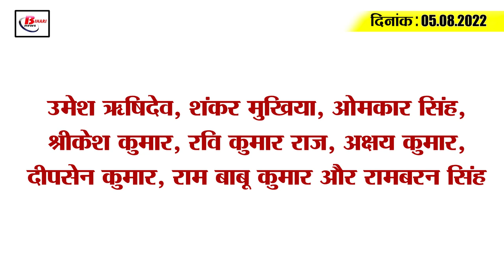Get Today Bihar Evening breaking news of 05 august 2022 on Monica BPSC, Bihar Weather,Tejashwi,T20WC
1. Monica became BPSC topper among women while working

2. Agriculture Minister gave instructions to the District Agriculture Officers on the shortage of urea

3. The price of petrol and diesel remained stable even today

4. Now there will be a traffic police station in every district

5. In view of the rising water level of rivers, Water Resources Minister gave necessary instructions

6. Bihari once again became the target in Kashmir

7. Bihar has 86,951 children out of school this year, no enrollment

8. Property of four including IAS will be confiscated, charge sheet filed

9. Appeal to withdraw the FIR lodged against ADJ Avinash

10. It is not decided to contest elections together in the BJP-JDU alliance

11. Tejashwi described the tricolor campaign at every house as a 'gimmick'

12. Police force stopped Congress's Raj Bhavan march on the way, many in custody

13. This special train will pass through Munger and Deoghar

14. Sridhar picks India's pace attack for T20WC

15. Corona cases once again cross 20 thousand across the country

Umesh Rishidev, Shankar Mukhiya, Omkar Singh, Shrikesh Kumar, Ravi Kumar Raj, Akshay Kumar, Deepsen Kumar, Ram Babu Kumar and Rambaran Singh

Are you satisfied with the convenience of traffic in your area?